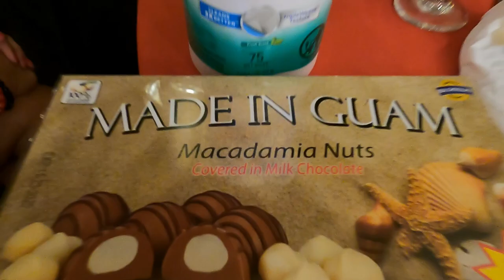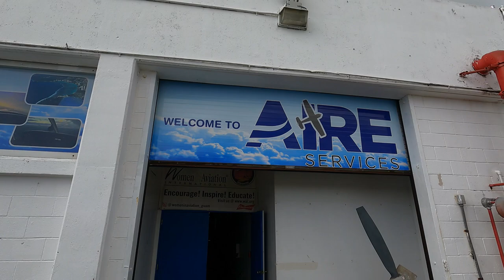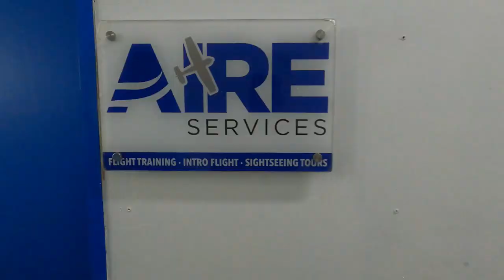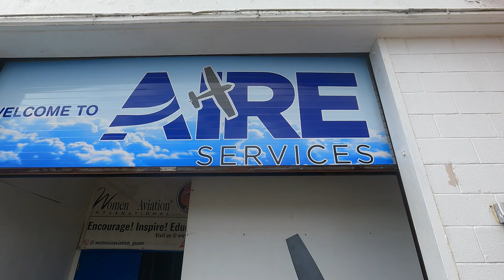Decisions, Decisions, Decisions.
Ep 377 -  It's been said that indecision is the key to flexibility. I'm convinced! What to do with that extra swimming pool? Should we wait to get the car fixed? How many raffle tickets should we buy?  AND... should I rob a bank? (I think I'm going to need a bunch more subscribers for this last decision).

Or...
➡️ ... simply click on the Super $ Thanks button below the video.

🌴  We were once "Retired in Samar" but we are now "Living in the Pacific" enjoying a tropical island lifestyle on the island of Guam, and our second home in the Philippines. Come along as we travel back and forth sharing slices of life from the 🌴 Tropic Shade.™  With over 19 years living in the Far East and the Western Pacific, I still have a firm grip on that spirit of adventure.  No place can be called Paradise without the Beaches, Rainbows, Waterfalls, Fiestas, Sunsets, and Happy & Friendly Peoples!   😎  For more about us, check out our "Bio" on our home page.